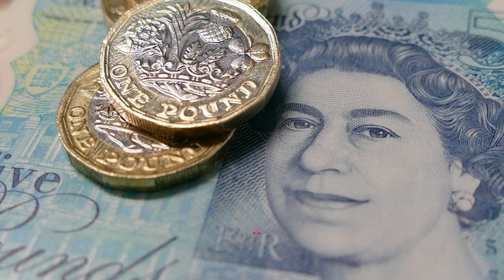Armed robber caught after removing mask in front of CCTV camera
The most interesting news from around the world

All information used in the videos is taken from open sources. If you find in the video a fragment from the release of which you are the author, and you think that your copyright has been violated, be sure to contact us!